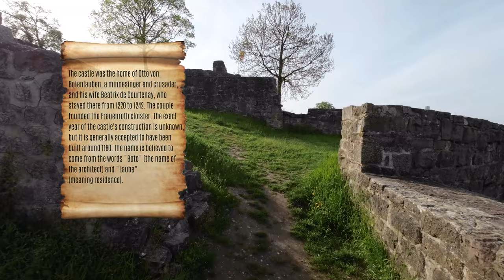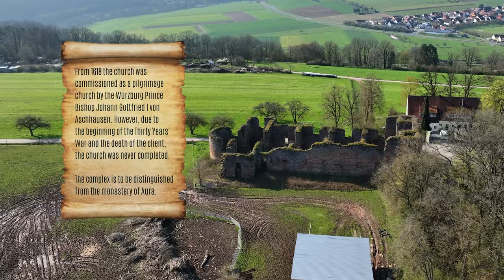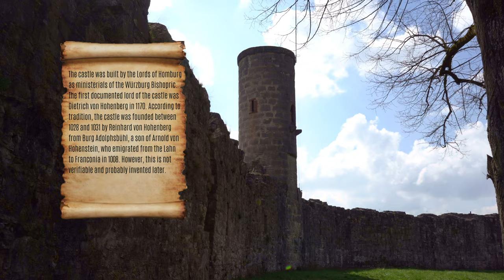#1 FRANKEN Castles Palaces Ruins | Burgen Schlösser und Ruinen | Walking Tour | Germany 4K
First part of a ten-part round trip through Franconia, with well-known places and less well-known insider tips that are definitely worth seeing.

Burgruine Botenlauben
The name of the castle may have come from the name Boto and the word arbor (designation for residence); Boto refers here to Count Boto of Carinthia, who was considered the link between the two groups at a time when power passed from the Imperial Abbey of Fulda to the Margraves of Schweinfurt and later to the Hennebergers.

Kirchenruine Aura
From 1618 the church was commissioned as a pilgrimage church by the Würzburg Prince Bishop Johann Gottfried I von Aschhausen. However, due to the beginning of the Thirty Years' War and the death of the client, the church was never completed.

Burgruine Homburg
The castle was built by the lords of Homburg (also von Hohenburg) as ministerials of the Würzburg Bishopric. The first documented lord of the castle was Dietrich von Hohenberg in 1170. According to tradition, the castle was founded between 1028 and 1031 by Reinhard von Hohenberg from Burg Adolphsbühl, a son of Arnold von Hohenstein, who emigrated from the Lahn to Franconia in 1008.

Burg Karlsburg
The first mention of the Karlburg settlement complex in 741/42 is directly related to the founding of the Diocese of Würzburg. The Carolingian steward Karlmann donated the diocese founded by Boniface to the diocese founded by Boniface, in addition to 25 royal churches and a Marian monastery with associated goods and rights in the villa Karloburgo, of which three later confirmation documents report.

chapter marker
00:00 Intro
00:37 Today you will experience a journey to
01:38 Ruine Botenlauben
04:01 Kirchenruine Aura
06:16 Burgruine Homburg
09:42 Burg Karlsburg
11:57 The trip goes on
My main camera equipment:

• Cameras:
Sony Alpha 7 III
Canon EOS 50D
Insta360 ONE X2
DJI Action 2 Dual-Screen Combo

• Lenses:
Main Wide Angle Zoom: Sony FE 35mm f/1.8
Nice picture: Sony FE 24mm f/1.4 GM
StopMotion: Olympus OM-System Zuiko MC Auto-w 28 mm f2.8

• Accesories:
dji RSC 2 Pro Combo
Pgytech Suction Cup
Insta360 Bullet Time Bundle
insta360 ONE X2 Dive Case
insta360 Lens Cap
Apple AirPods Pro mit MagSafe Ladecase

• Drone
Combo DJI Mavic 3 Fly More« Drohne (5,1K)

• Microphone:
Sony Microphone

• Software:
Magix Pro X – Version 12